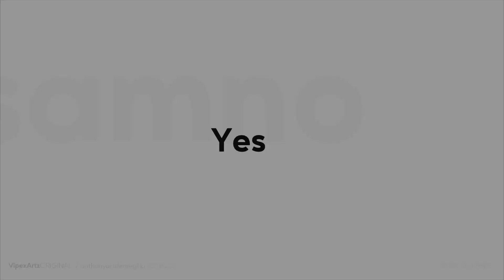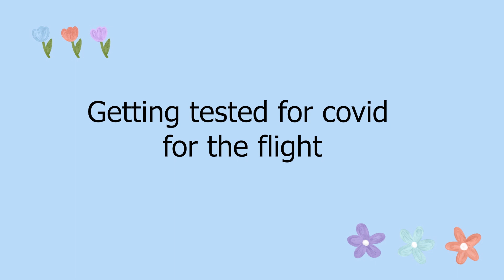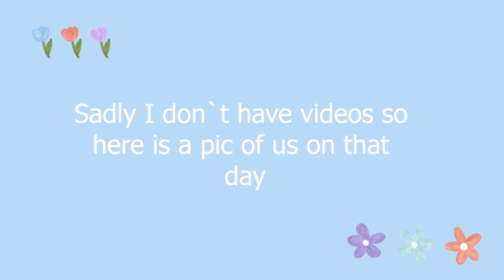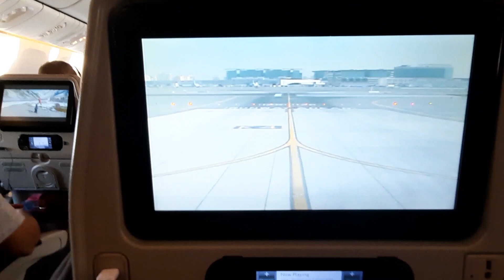Moving to the UK(vlog)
This video took a lot of time to film and edit, It wasn't until recently that i was able to access a pc to edit the video on. I tried editing on the phone and that was near impossible and took a lot of effort and time just to edit one minute in. i am 1 and a half months late for uploading this but please accept my apology and enjoy the video! More videos to come soon inshallah.